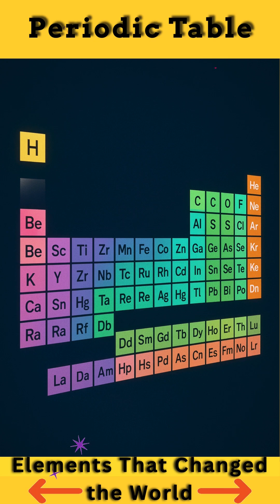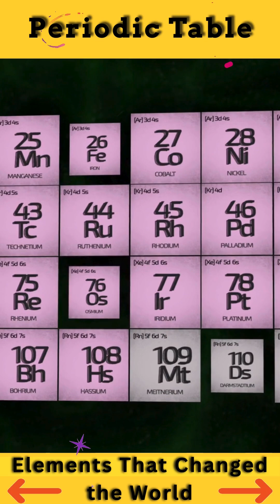The Dream That Changed Science Forever!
Discover the fascinating journey of the Periodic Table in this compact 85-second video! From ancient civilizations knowing only a handful of elements to Dmitri Mendeleev's revolutionary 1869 breakthrough that came to him in a dream. Learn how Mendeleev's genius predictions led to the discovery of gallium and germanium, and explore how modern scientists continue pushing the boundaries by creating superheavy elements 119 and 120 in particle accelerators.
This educational video covers:
✅ Ancient element discovery history
✅ Mendeleev's legendary dream and scientific breakthrough
✅ How the modern periodic table organizes elements by atomic number
✅ Current superheavy element research and future discoveries
✅ Real-world applications from silicon chips to lithium batteries
Perfect for students, science enthusiasts, and anyone curious about chemistry and the building blocks of our universe.